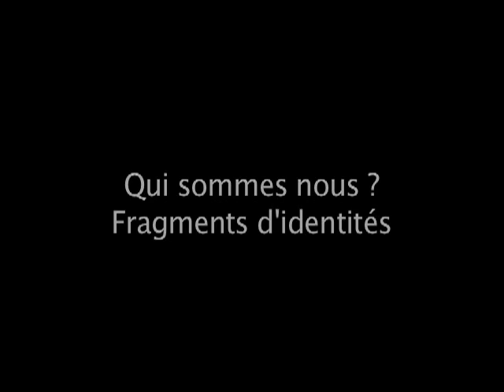Leçon de Joana Hadjithomas et Khalil Joreige - 2009